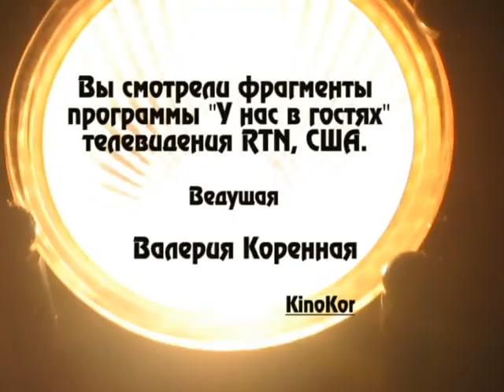Р. Виктюк в программе В. Коренной-2011г. 3 часть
Роман Виктюк в программе телевидения RTN "У нас в гостях". (США, Канада) Третья часть. О детстве, Верди и русском театре. Ведущая Валерия Коренная. 2011 год.